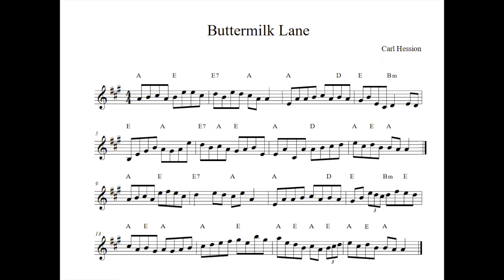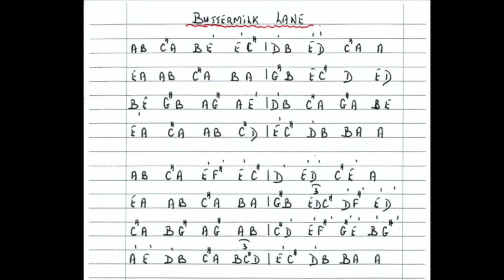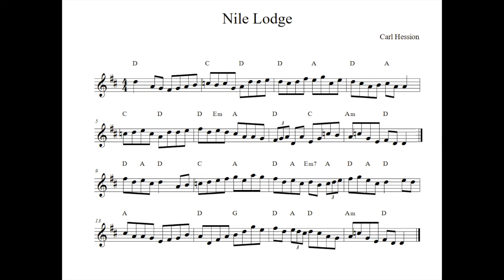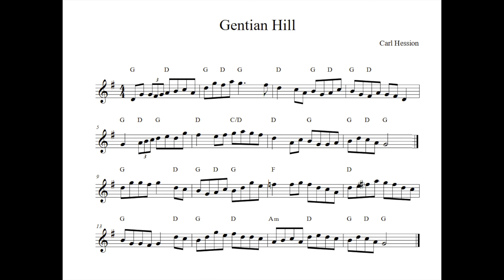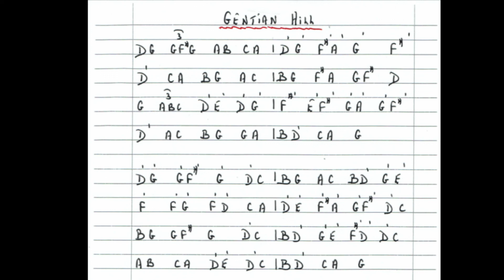Buttermilk Lane / Nile Lodge / Gentian Hill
Standard and letter notation.
Three reels performed by Athena Tergis, fiddle,
with Carl Hession, continuo.
Composed by Carl Hession.

Video and audio production by Eugene Killeen M.A.